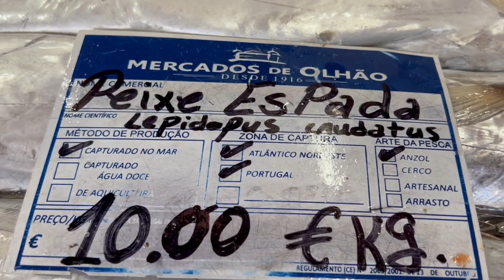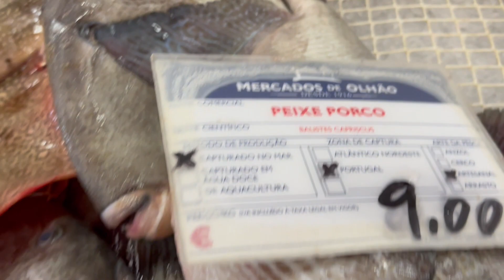Fish Market Walk, Algarve, Portugal (Exotic Seafood with Closeups and Prices)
So colorful, so fresh, so unbelievably cheap. Had to stop filming for free dry fish samples then obligatory purchases